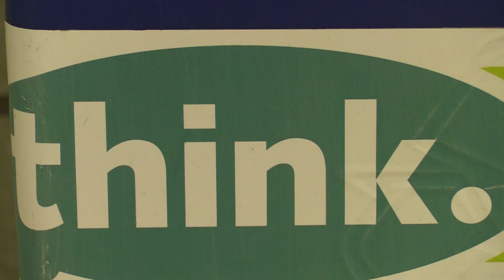danario lyric and twon project